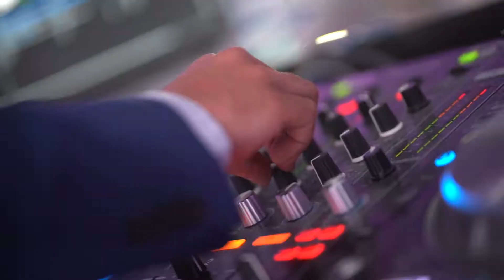Cloud 9 at Supreme Banqueting Suite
When creating the concept of this show reel, we wanted to try and visualise the whole event using the Bride and Groom’s point of view

Discussions with both the Bride and the Groom were very much based on their vision for the event and what they wanted to tell their guests about themselves and their relationship. The Bride chose a fitting visual for the DJ booth which simply said, “Everything You Are Is Everything I Need”. This was so refreshing to see and hear and very much made a great visual representation of their

For their grand entrance into the venue, the Groom was keen to achieve an entrance which was reflective of their musical tastes but also represented their love for each other. The Cloud 9 team of experts created a medley mix to make their magical entrance extra special and added a personalised touch that created an air of excitement and delivered exactly what they envisaged.

Cloud 9 have realised over the years, that the best parties are those where the guests have a genuine love for the bride and groom and are genuinely happy for them in tying the knot - consequently we aim to elevate these levels of love and affection through our crowd interaction and the music that we play!

The party as usual was off the hook! With our DJs and Hosts @amit_ram_dubb_cloud_9 & @djnindisingh_cloud9djs pulling out a sublime performance keeping the dancefloor full throughout - the rave at the end was simply epic!